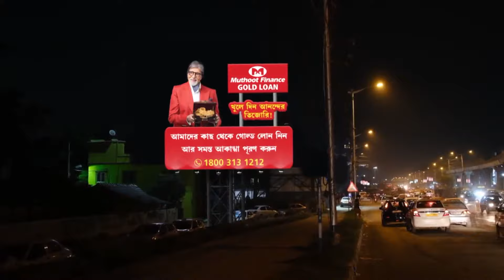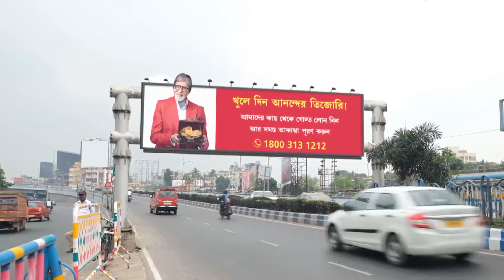Sohagjol - Full Ep 80 - Jui Paul Chowdhury, subho - Zee Bangla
Beni tries to throw Jui out of the house by producing some letters, which were apparently given by Shubhra to her. Jui breaks down seeing those letters and tells Shubhra that she hates him.

Show Name : Sohagjol
Producer/Star Cast :

Tumultuous situations force Jui and Shubro to separate from each other. Is the couple destined to get back together once again?